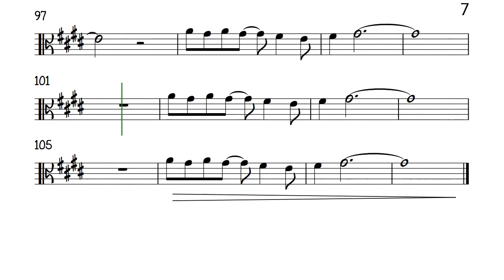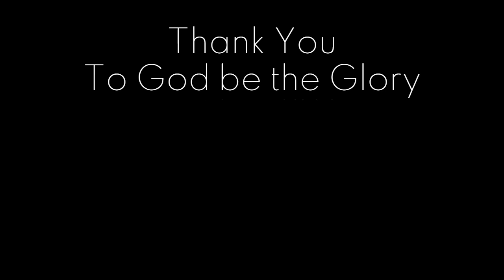Sharing The Night Together Viola Original Key Sheet Music Backing Track Partitura